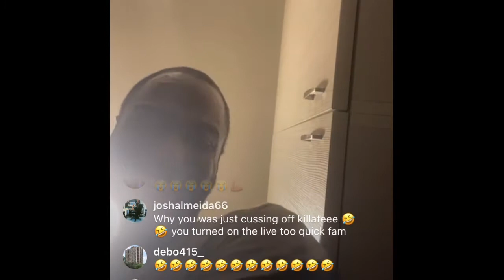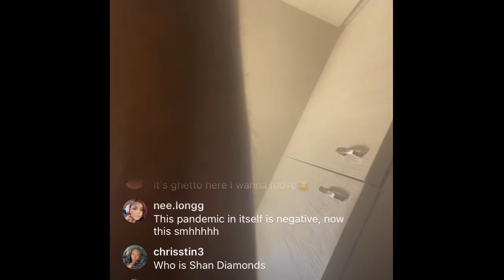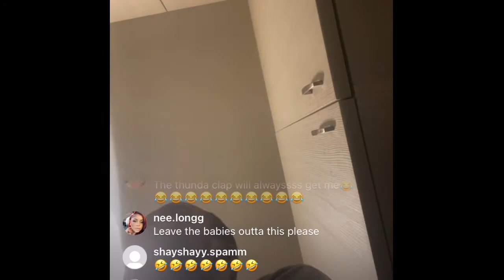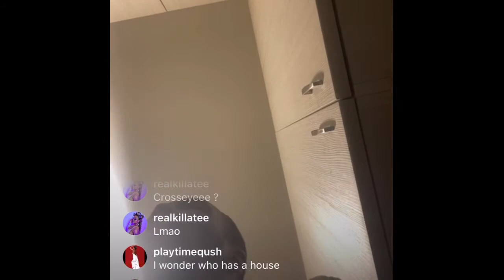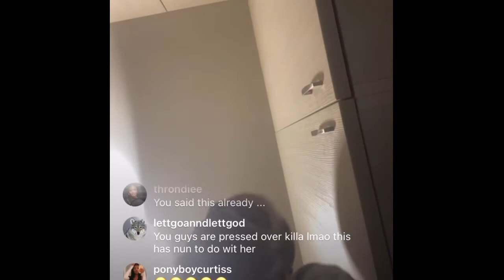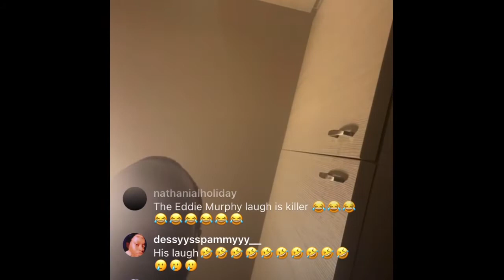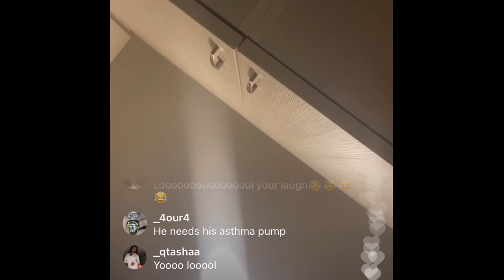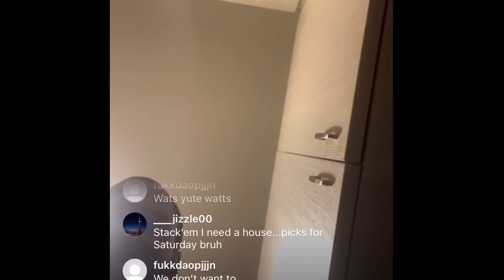100 Watts Says Spin Looks Like a Totem Pole and DJ Snoopy Baby Mamas All Suck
100 Watts continues with his rampage against DJ Snoopy, Spin, and his baby mamas